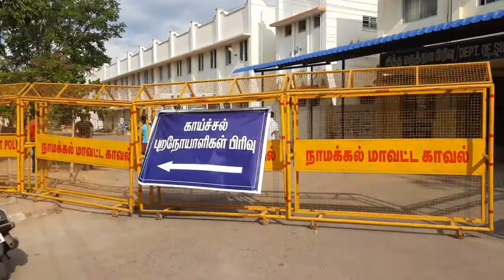Namakkal District-wise abstract of cases including active cases, discharges and death* on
District-wise abstract of cases including active cases, discharges and death* on